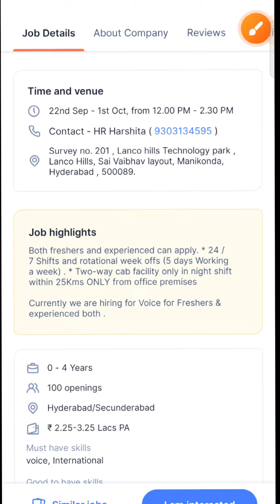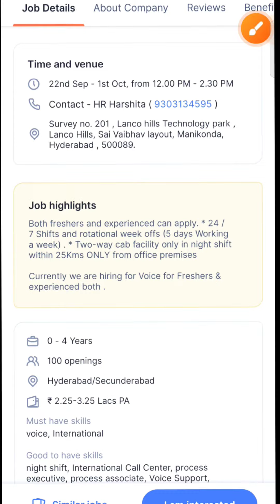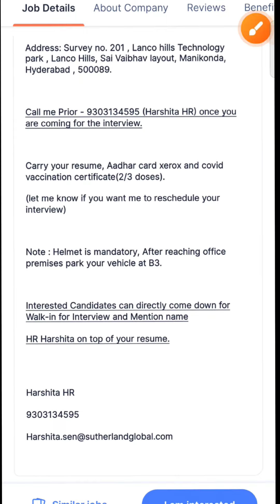Sutherland company job openings for freshers || MNC company job updates in Hyderabad || Telugu jobs